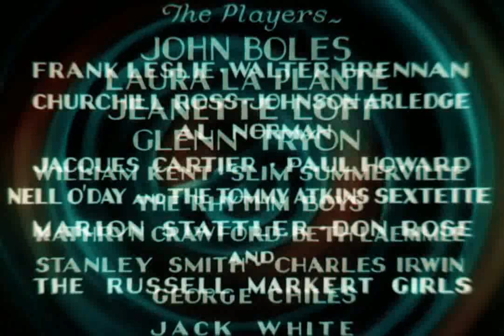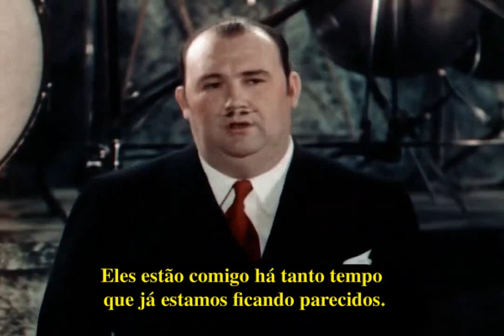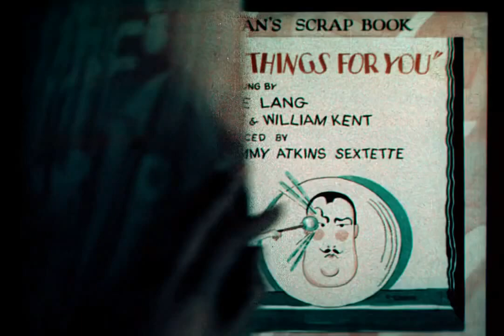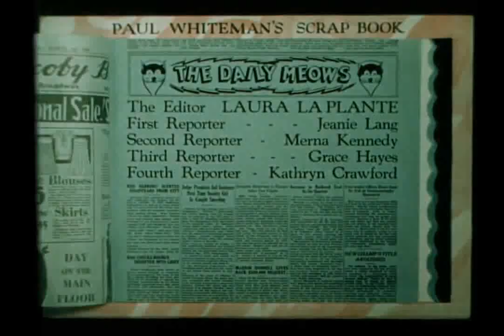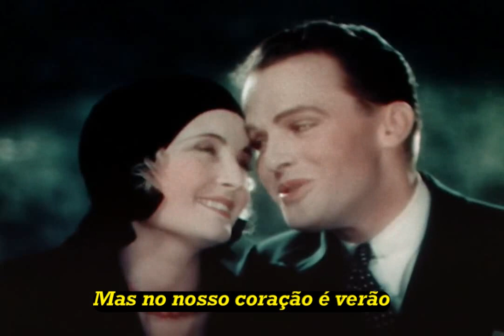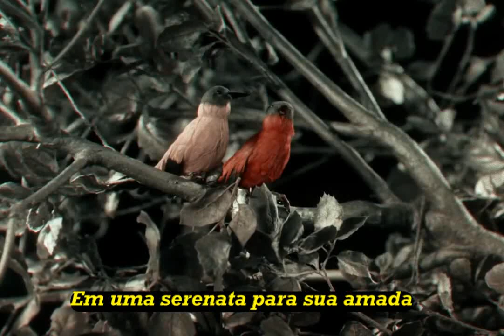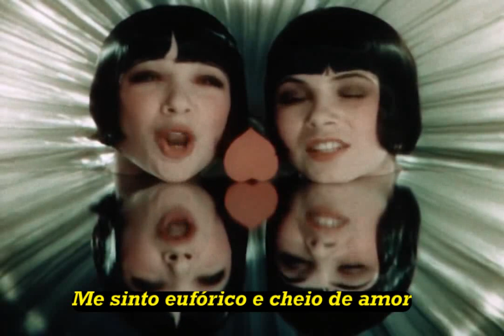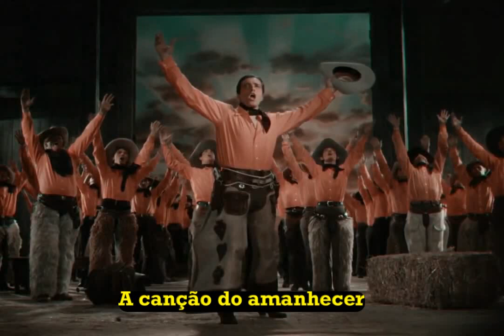O REI DO JAZZ (King of Jazz,1930) - The Rhythm Boys, Paul Whiteman, John Boles, Laura La Plante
Obra prima filmada em Technicolor, aqui temos um filme que homenageia o criador das Big Bands americanas Paul Whiteman.

Além dos Rhythm Boys (Bing Crosby, Al Rinker e Harry Barris), podemos ver uma execução luxuosa de "Rhapsody in Blue" de George Gershwin.